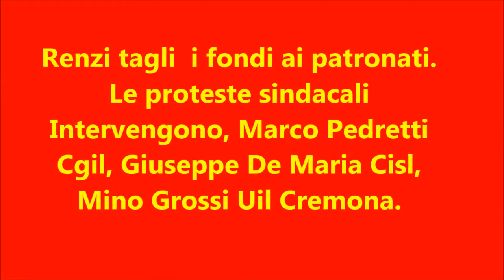Renzi taglia i fondi ai patronati sindacali. Le proteste di Cgil-Cisl-Uil-Acli di Cremona (2°parte)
Renzi taglia i fondi ai patronati sindacali. Le proteste di Cgil-Cisl-Uil-Acli di Cremona (video)
Nei prossimi giorni Cgil-Cisl-Uil-Acli di Cremona, assieme ai loro patronati, organizzeranno proteste mirate contro il taglio del fondo.
Nel video . Gli interventi di protesta dei rappresentanti sindacali di Cremona: intervengono, Marco Pedretti Cgil, Giuseppe De Maria Cisl, Mino Grossi Uil Cremona.
Welfarecremonanewtwork
Cremona 6 novembre 2014